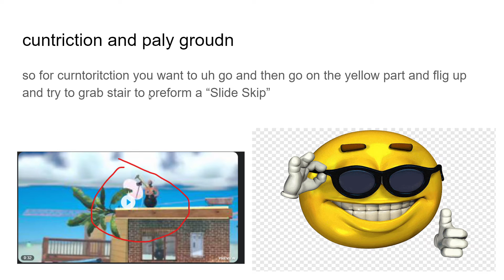how to bet get over it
fes